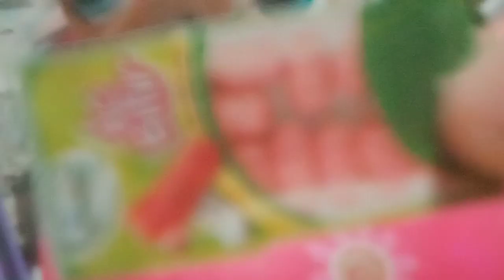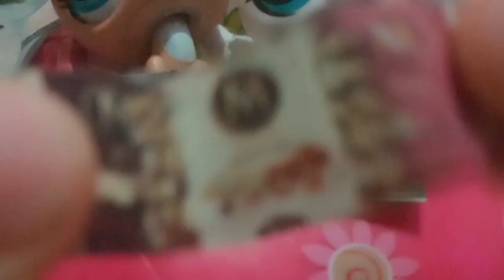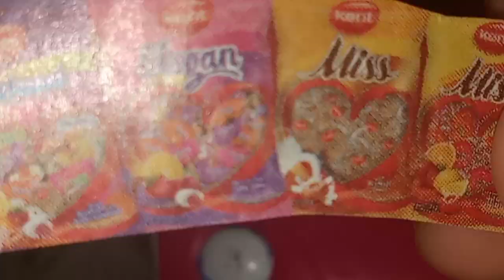24 saat arabada kalma CHALLENGE (Miniş)😛